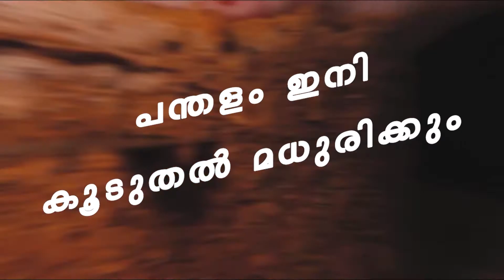ചിങ്ങമാസ പൂജകൾക്കുമായി ശബരിമല ക്ഷേത്രനട 15 ന് തുറക്കും